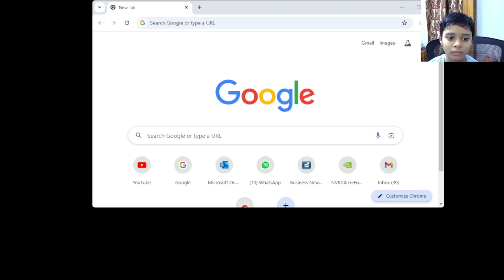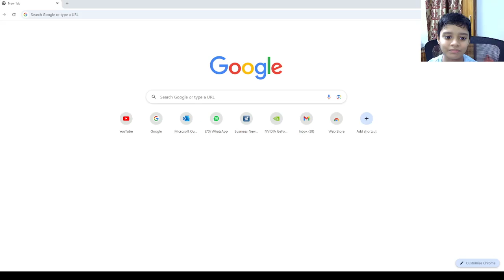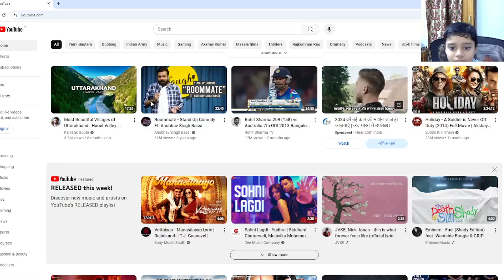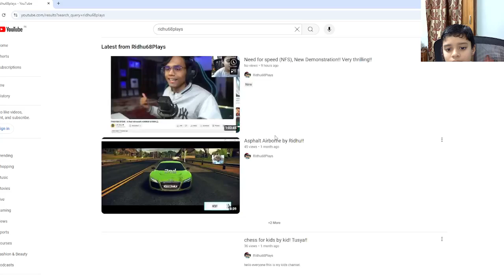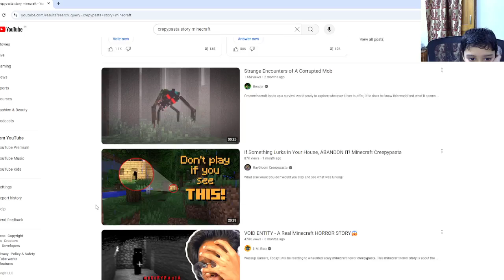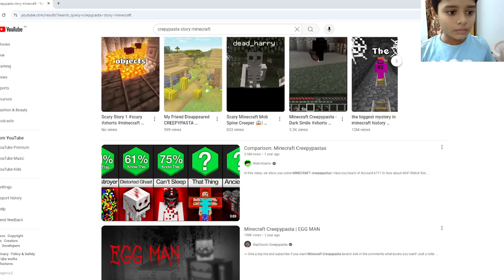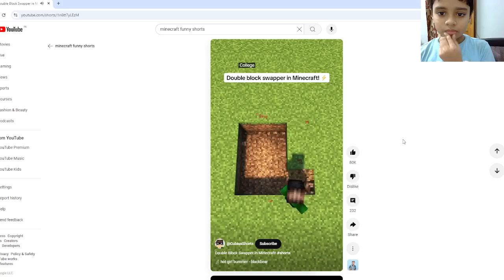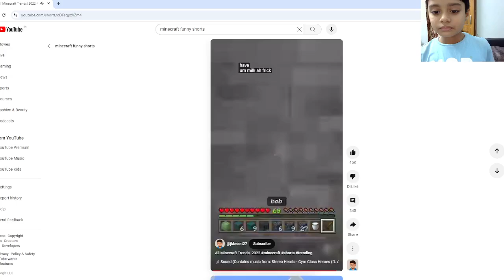Asphalt another thrilling demo!!